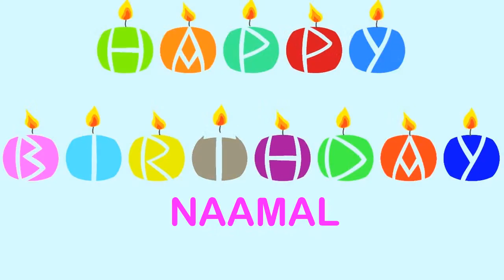Naamal Birthday Wishes & Mensajes